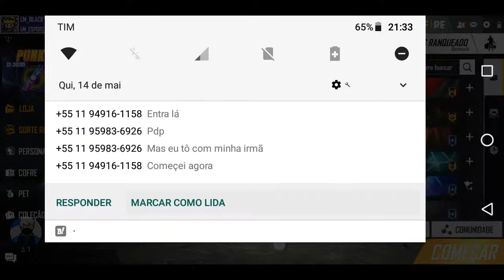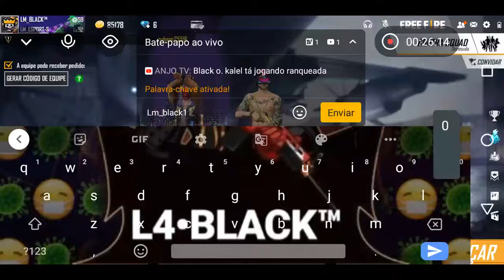VEM PRA LIVE